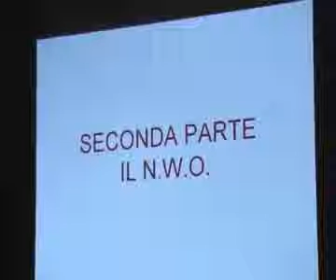max_gaetano-20101128-01.avi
Massimiliano Gaetano - 28/11/2010 - parte 1 -